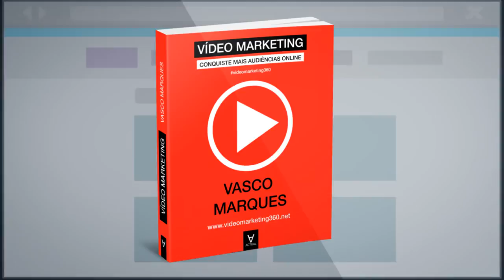Livro Vídeo Marketing - a história da Marta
BENEFÍCIOS DO LIVRO
+ Mais impacto + público + notoriedade
Num formato prático, baseado na experiência profissional do autor, este livro vai-lhe permitir num curto espaço de tempo iniciar a sua produção de vídeos. Se já tem conhecimentos poderá avançar em outras áreas mais específicas, aprimorando a comunicação audiovisual, para atingir os seus objetivos eficazmente.

Que tipo de vídeos vai ser capaz de produzir?
► Apresentação de uma ideia, um website ou evento
► Publicidade em vídeo para promover negócio
► Produção em cenário virtual e efeitos especiais
► Vídeo educativo com partilha de conhecimento
► Animar elementos gráficos para dar vida a ideias
► CV atrativo para conquistar novas oportunidades
► Transmitir eventos em direto para mais interação

1. O ESSENCIAL DO VÍDEO
Descubra as práticas fundamentais do vídeo, obtendo conhecimento base para qualquer tipo de produção

2. CONTEÚDOS
Defina uma estratégia ganhadora com histórias que conquistam e com guiões que comunicam eficazmente. Utilize imagens, música e vídeos livres de direitos de autor

3. EQUIPAMENTOS
Escolha o equipamento certo para os seus projetos, sem gastar mais do que o que precisa

4. PRODUÇÃO DE VÍDEO
Produza vídeos fantásticos com software e ferramentas online

5. PRODUÇÃO DE VÍDEO MOBILE
Crie vídeos facilmente através do seu smartphone ou tablet

6. YOUTUBE MARKETING
Desbloqueei todo o poder do YouTube alcançando grandes audiências em todo o mundo

8. FACEBOOK
Obtenha mais alcance no Facebook, para fazer chegar o seu vídeo a um grande número de utilizadores

9. TRANSMISSÕES EM DIRETO
Realize transmissões em direto profissionais ou simplesmente através do seu smartphone, para entregar aos seus seguidores experiências em tempo real personalizadas

10. OTIMIZAÇÃO DE VÍDEOS
Melhore o posicionamento do vídeo nos motores de pesquisa e no YouTube

11. WORKFLOW DE PRODUÇÃO DE VÍDEO
Monte a combinação certa através da lista de equipamento e soluções de realização, workflows detalhados com soluções prontas para criação de vídeo nos mais variados cenários